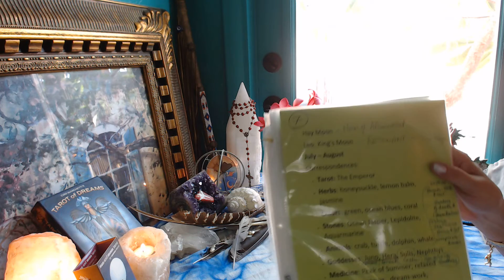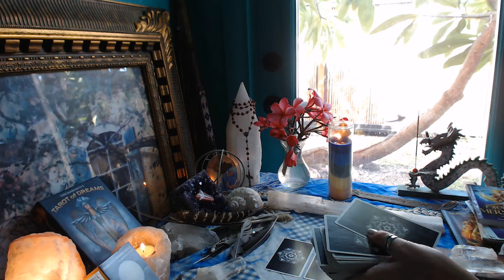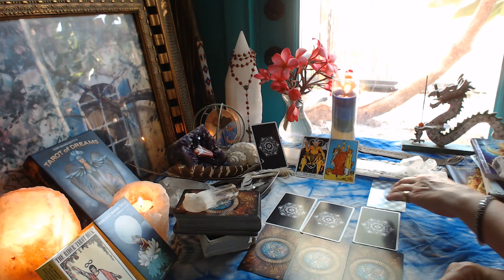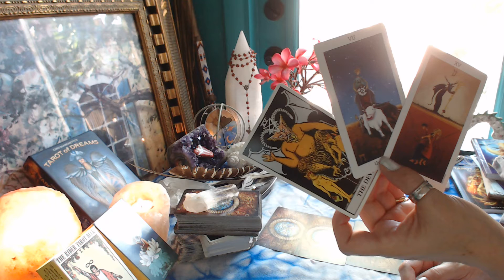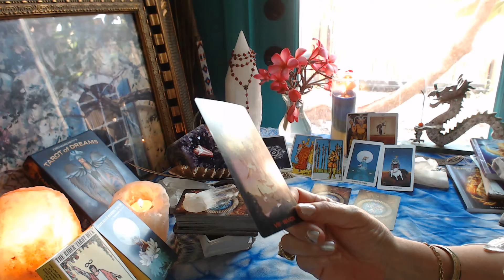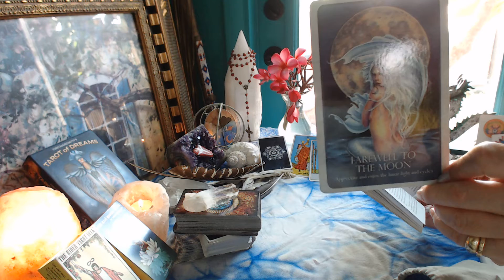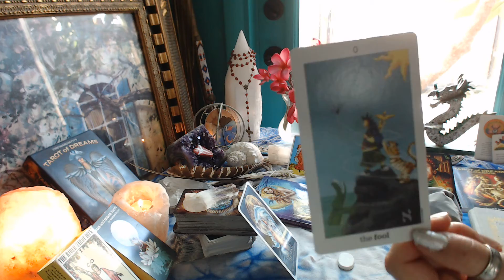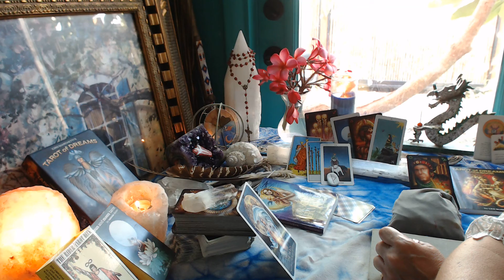JULY 2018 MONTHLY READING * SOLAR ECLIPSE + LUNAR ECLIPSE * BE FIERCE & FEARLESS * GATEWAY!PORTAL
Stay Centered in Love ~ Miracles Do Happen XOXO
HAPPY BIRTHDAY To My July Babies CANCER & LEO!
This reading took many "turns" ~ I don't want to share too much in this description box because I `feel you should watch it on your own w/o me giving any details.  What I will share is that "A quickening of your "Spiritual Development" is indicated with this JULY 2018 MONTHLY READING . . . Do not attempt to go beyond where you have not yet begun . . . Be Still ~ Collect Yourself ~ And Wait On The Will Of HEAVEN. . .
Get Ready For Us To Step Through The GATEWAY NOW!
I pray all of you enjoy this Month of July with A Solar Eclipse in the sign of CANCER & A Lunar Eclipse in the sign of AQUARIUS...let's harness these energies with Love in our Hearts & Clear Conscious Minds... XOXOX
 ALWAYS LOVE * TRUST IN ANGELS * BE KIND
BELLA XXX